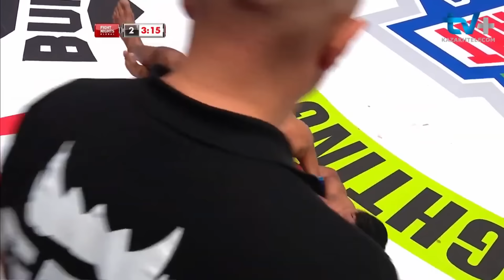Самые дерзкие поединки казахстанских бойцов.. Часть 2.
ПОДКЛЮЧАЕТЕСЬ К ПРИЛОЖЕНИЮ ИНТЕРНЕТ ТВ tvcom И СМОТРИТЕ 24/7 ЭКСКЛЮЗИВНЫЙ НА ТЕРРИТОРИИ ВСЕГО КАЗАХСТАНА ТЕЛЕКАНАЛ UFC ТВ!
Вещание UFC ТВ в пакете «Premium» Приложения tvcom — это:
Как подключить?
✅ Установить Приложение Интернет ТВ «tvcom»:
✅ на SMART-ТВ Samsung, LG, Android TV
✅ на смартфоны: в магазинах Google Play/ App Store,
✅ Зайти в ЛИЧНЫЙ КАБИНЕТ «ott.tv-com.kz» и подключить пакет «Premium»!